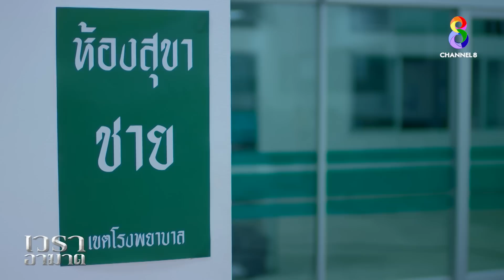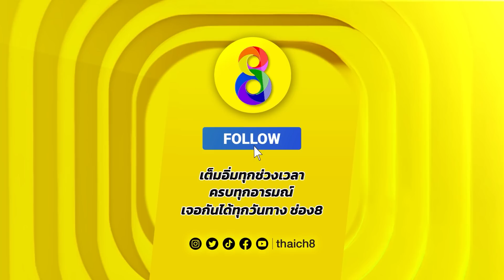โดนรุมประณาม | HIGHLIGHT เวราอาฆาต EP39 | ช่อง8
โดนรุมประณาม
📣 ดูย้อนหลังได้แล้วที่ 🔴 Youtube ช่อง8

📌 เวราอาฆาต ดูสดได้ที่

**เนื้อหาของคลิปอาจมีความรุนแรงโปรดใช้วิจารณญาณในการรับชม
คลิปนี้เป็นส่วนหนึ่งของละคร "เวราอาฆาต" ทาง ช่อง8